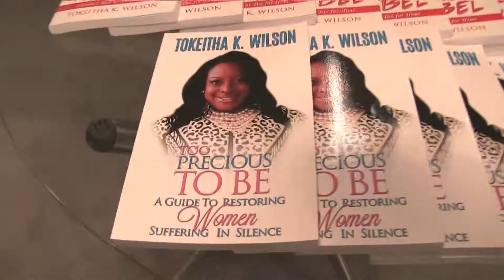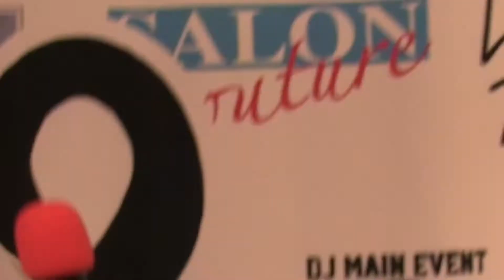we-can-cer-vive event @ Lord & Taylor promo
Highlights from the Lord & Taylor(we-Can-Cer-vive) High End Event to fight Cancer. with interviews from the PSA Lady (Givonshy Smith) shot and edited by J.Dino Blascko @NiMOUT! PHiLMS
 PHULL COVRAGE OF THE EVENT UP SOON @NiMOUT!